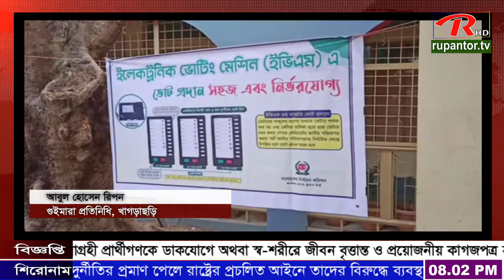এখন দেখছেন রূপান্তর সংবাদ ।